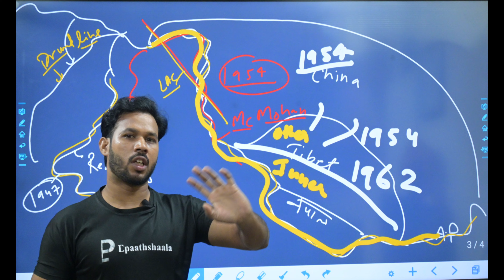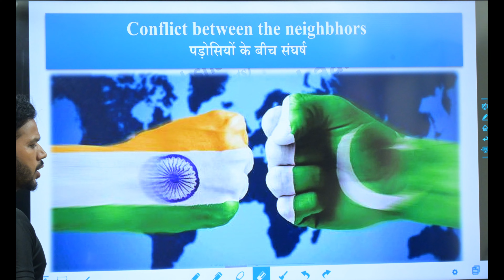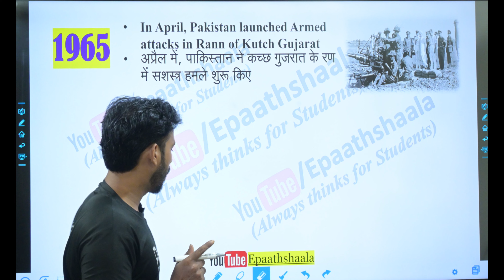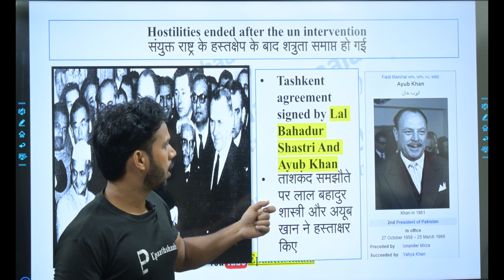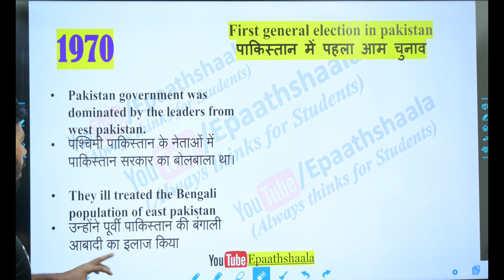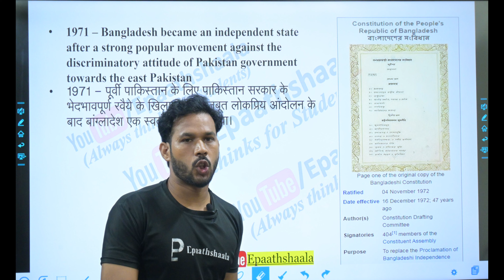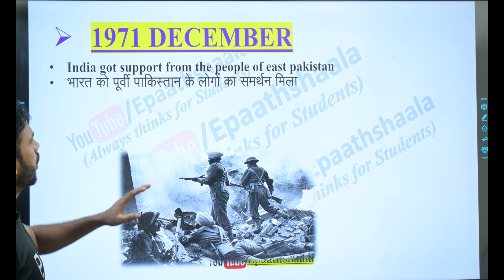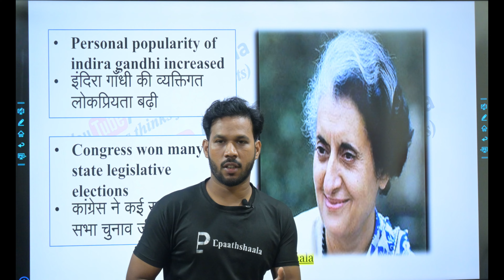Class 12 Pol. Science Chapter - 4 India external relations (Session 2024 - 25) Part 3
🖋Class: Class 12 Pol. Science
🖋 Subject:  Political Science
🖋 Chapter:    Chapter - 4 India external relations
✔️ Topic Name:  Chapter - 4 India external relations
✔️ Topics Covered in This Video: Part - 3

✔️ Class  9-10 Notes:
✔️ Class  9-10MCQ